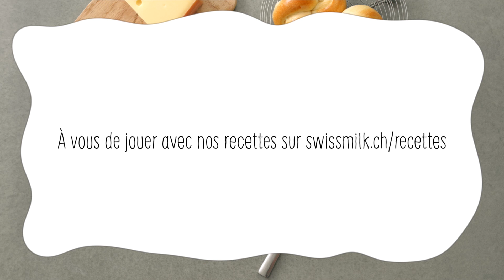Comment faire une petite tresse? | Tuto cuisine | Swissmilk (2020)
Ces petites tresses individuelles sont une chouette idée pour le petit-déj' ou le brunch. Pensez-y aussi lors du prochain atelier pâtisserie avec les enfants: elles sont très faciles à faire. Un véritable jeu… d'enfants! Un tuto cuisine de Swissmilk (2020).